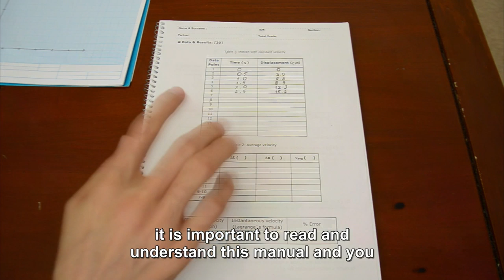Lab Raporu Hataları - Lab Report Errors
Oops, kinematic equations in the video at 2:38 are wrong! Corrected in the subtitles.